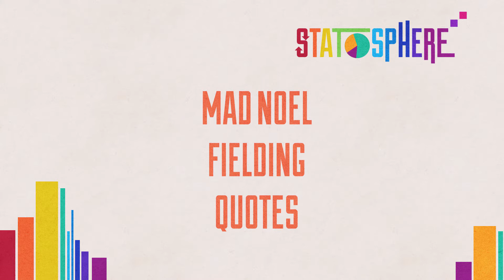Mad Noel Fielding Quotes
He's known as the prince of eccentricity in comedy, but what are some of the maddest things that Noel Fielding has ever said? Find out right here.